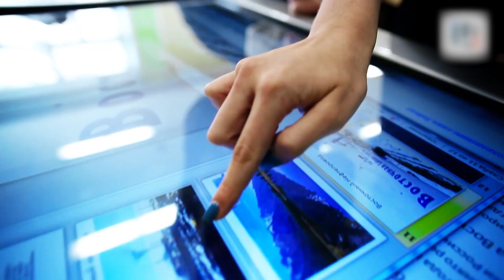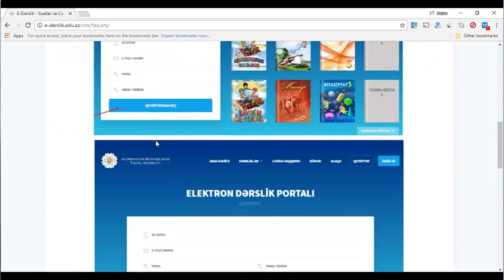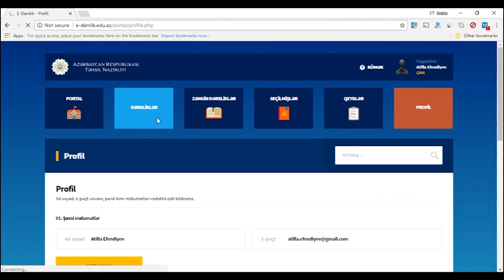ELEKTRON DƏRSLİKLƏR- ATV SƏHƏR